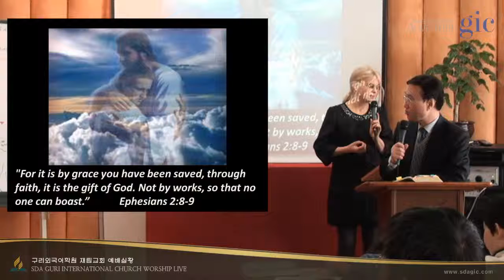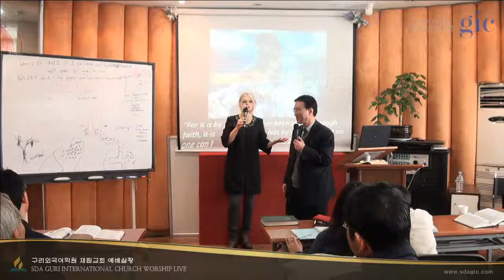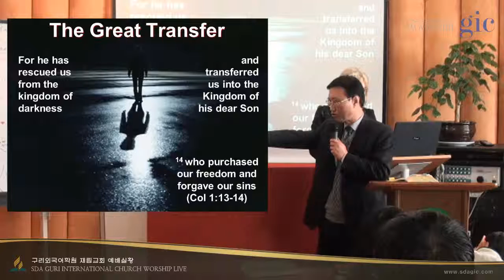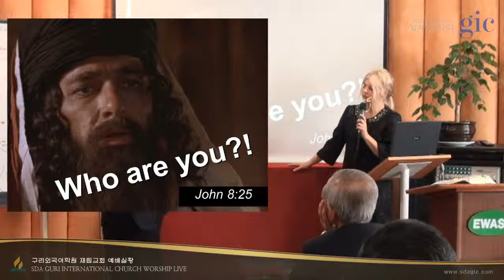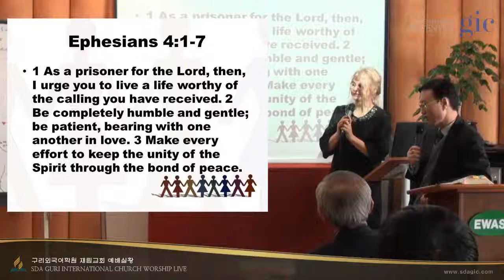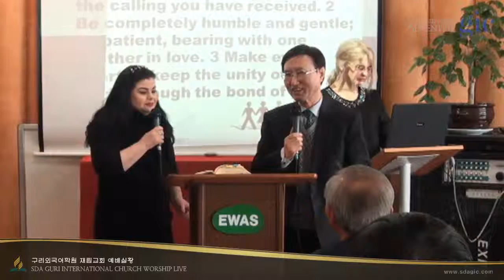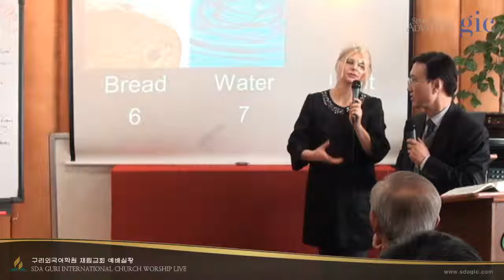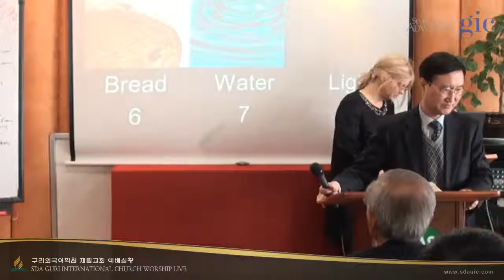2014-03-08 SAT | Light in Christ - Rose-Eve | 이춘영장로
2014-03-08 SAT | Light in Christ - Rose-Eve | 이춘영장로 - Captured Live on Ustream